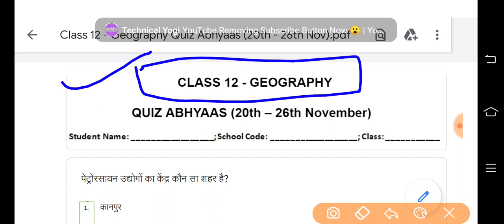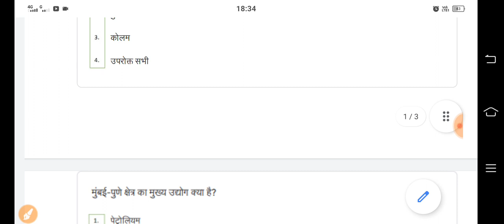Class 12 Geography Quiz Abhyaas Answers || 20 Nov 2021 || Weekly WhatsApp Quiz || Smile 3.0 Quiz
सप्ताहिक क्विज अभ्यास को हल कर दिया गया है

🙏🌷🙏🌷🙏🌷 सधन्यवाद 🌷🙏🌷🙏🌷🙏

स्थान : नोहर बस स्टैंड के पीछे, बुडानिया हॉस्पिटल के पास, पल्लू
निदेशक : हरि सिंह राठौड़ पल्लू (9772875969)
संचालक : रणवीर सिंह राठौड़ पल्लू (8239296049)
व्यवस्थापक : उदय सिंह राठौड़ पल्लू (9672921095)